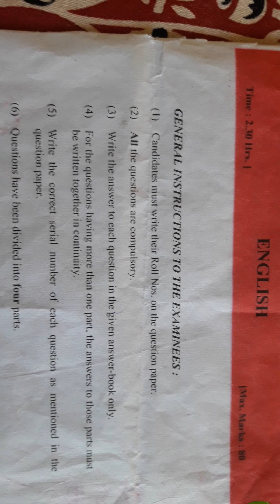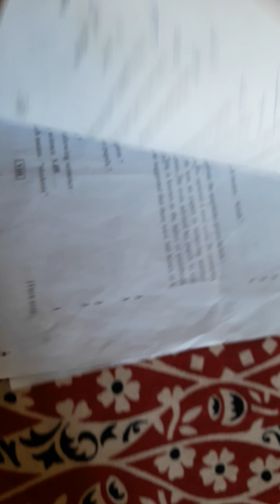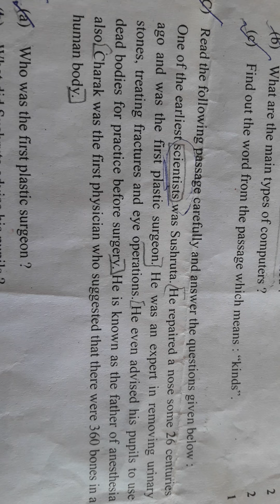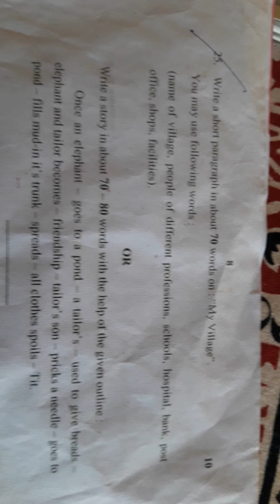Class 8th rbseboard paper 2019 english